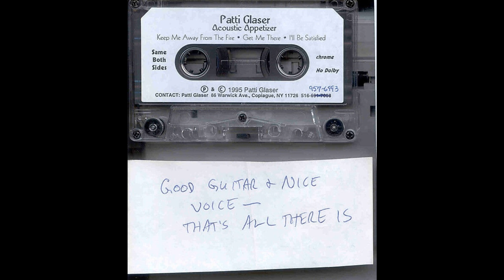Patti Glaser - Get Me There (1995)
Taken from Acoustic Appetizer, a 3 track demo tape submitted to record labels by NY folk musician Patti Glaser in 1995.

Patricia A Glaser (B. 1962) currently lives in Farmingdale, NY, but was living in Copaigue NY at the time of this release (Same town as my friend & musical partner Ponyee!) and went to Nassau Community College. According to her Linkedin she is a consumer services professional.
Included in the photo is the note the record label people wrote upon receiving this demo:
"Good guitar & nice voice - that's all there is"